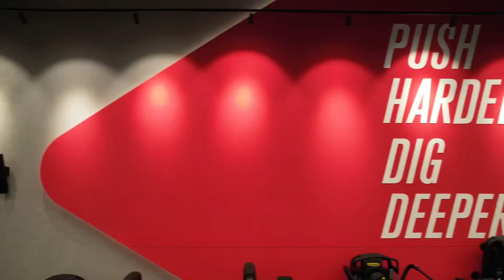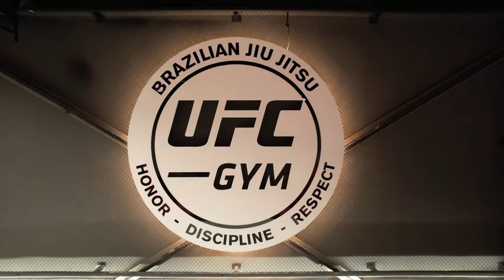UFC gym .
Concept design of first 2500 square meters UFC gym in Dubai Silicon Oasis is result of collaboration between “ORODEZEEN” and “RqMA Architecture” .
Design advising by “ORODEZEEN”
Technical and architectural advising Kazim Palaz
Fit out by “I2D interiors”